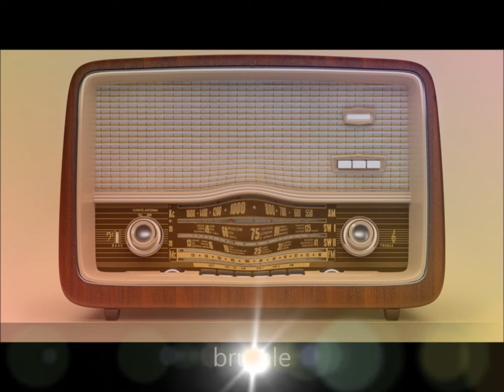29 - Radio Espressionismo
la deformazione della realtà
è l'informazione del visionario.